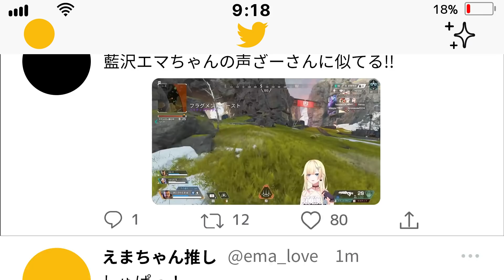【2分で好きになる】色んな声が出せちゃう藍沢エマ/まとめ【ぶいすぽ/切り抜き】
誰が何と言おうと清楚。

◆元動画
●しゅっぱっ！
▷えぺまつりお疲れ様でした＆13万人ありがとうございます！！！！！！【ぶいすぽっ！ / 藍沢エマ】

●恋愛サーキュレーション

●キモい
【ARK】#3 いらっしゃい！～うちにはつくねうずらカクテキしかないよ文句があるなら帰りな！～

●小銭びんた！

●くしゃみ
【APEX】本日はお日柄もよくプラチナへ行くにふさわしい日となりました【ぶいすぽっ！ / 藍沢エマ】

ぶいすぽ基準で。